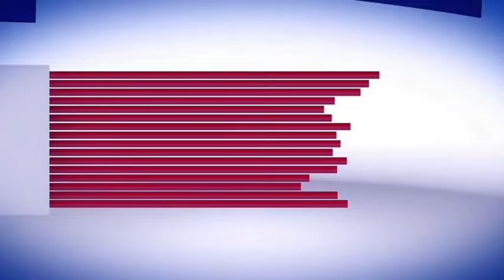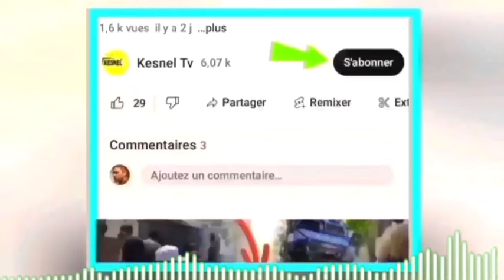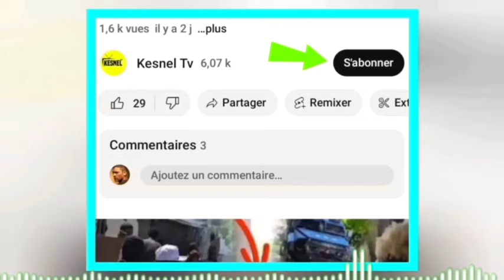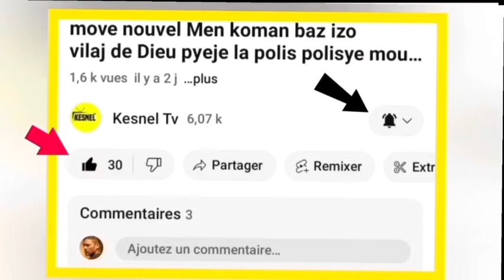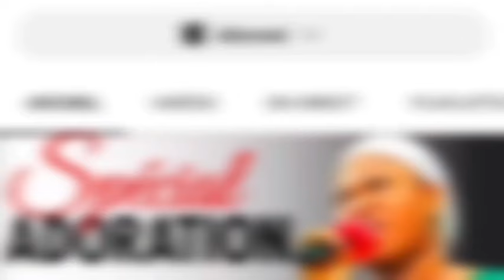nouvel cho cho 4 me 24 jwet la make san neg viv ansanm yo,yon Lot avyon militè usa nan èpot la Guy